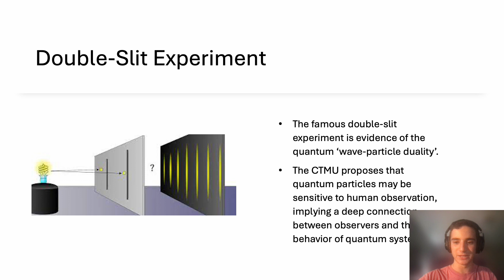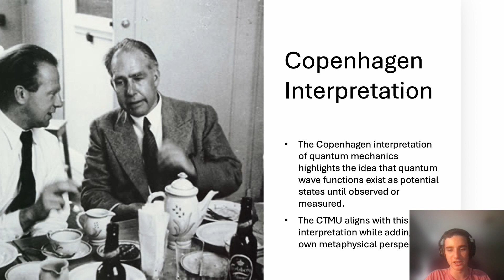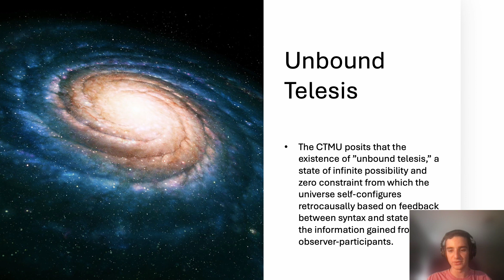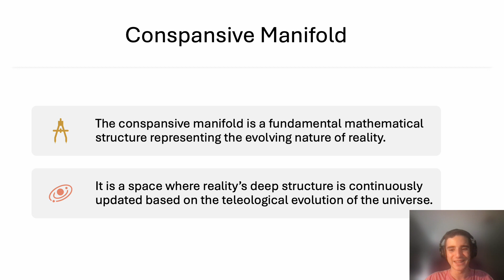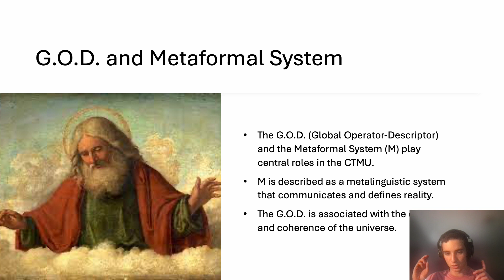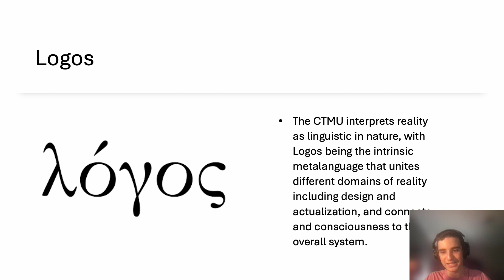Quantum Mechanics and the Participatory Universe | Compatriot Academy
What if reality could be decoded? Explore the CTMU (Cognitive-Theoretic Model of the Universe) and discover groundbreaking insights into reality theory, metaphysics, and personal development. Unlock the ultimate framework for understanding existence and transforming your life.

🏫 CTMU School: Dive deeper into the world's leading online CTMU educational platform